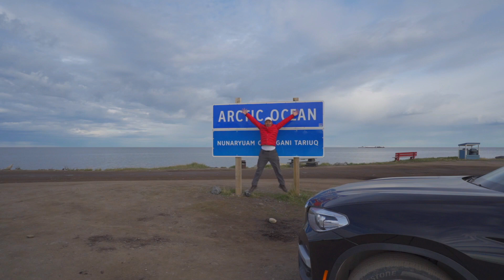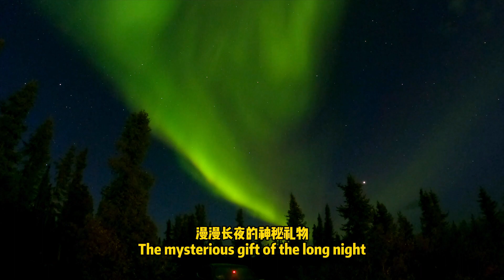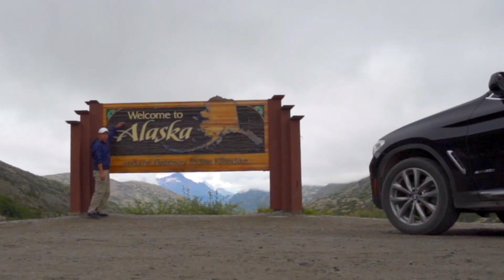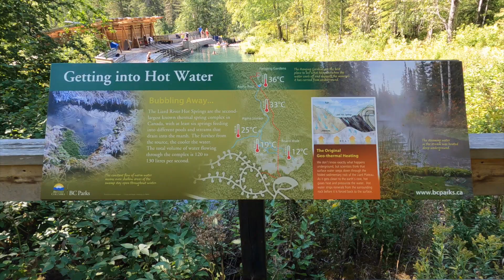北极自驾宝典｜一路向北、目标北极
大家好 ！

一个人、一台车、一路向北、目标北极！
加拿大是北美可以驱车进入北极圈的国家，这里拥有一条通往北极到达北冰洋的全天候公路。
当天幕拉开，流星划过，极光女神悄然而至，这也许就是自然界赐予北方极寒之地漫漫长夜的
神秘礼物。不能预期，只可遇见，吸引着每一个热爱冒险的灵魂前往。

Music source
Josh Amarante: Dancing in the Dying Light,